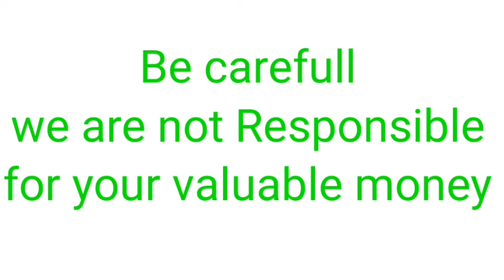Extraordinary Champion Long coat German Shepherd puppies for sale in telugu|7702248677